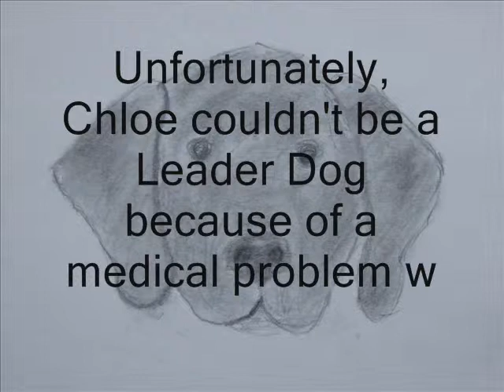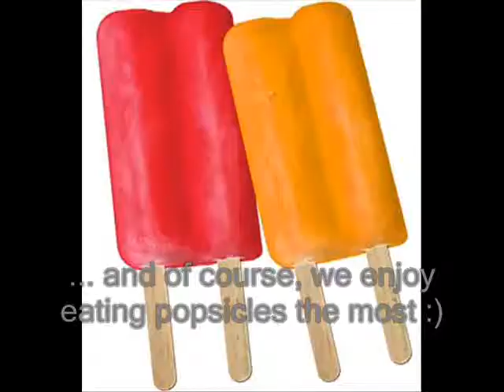Chloe Career Changed